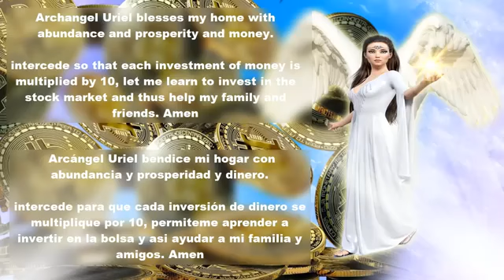Musica ARCANGEL URIEL y la Energia del DINERO Abundancia y Prosperidad